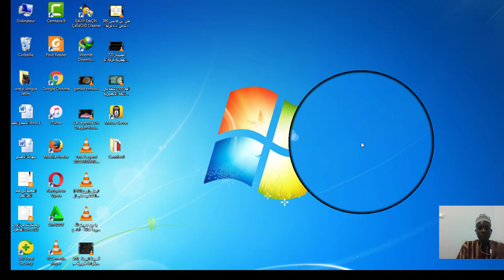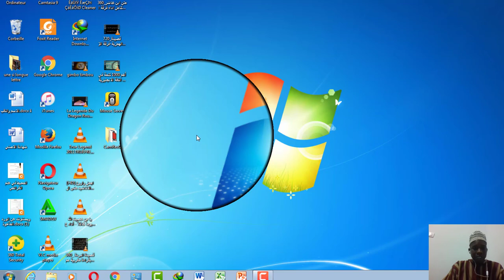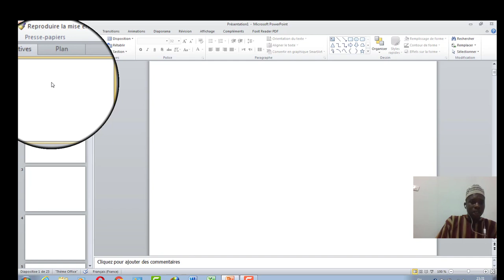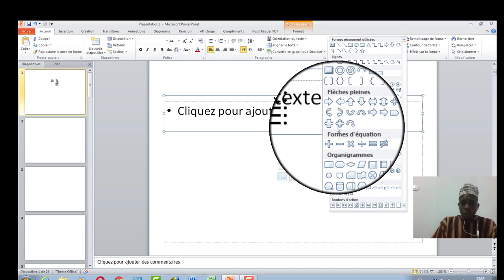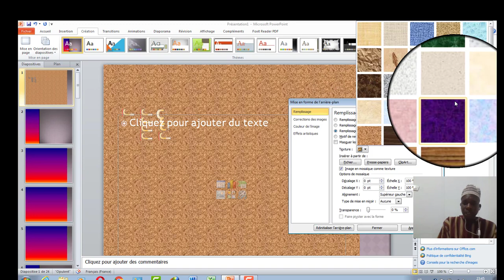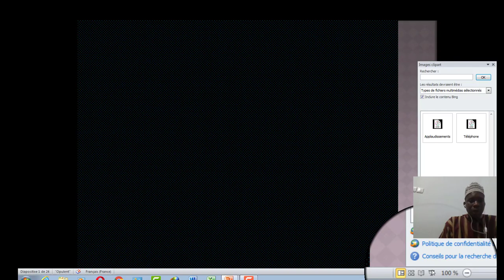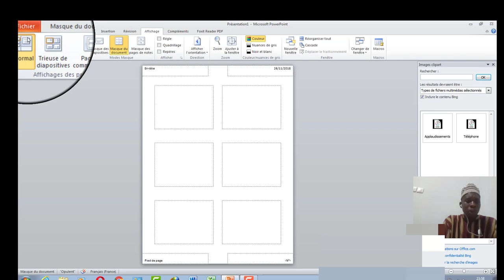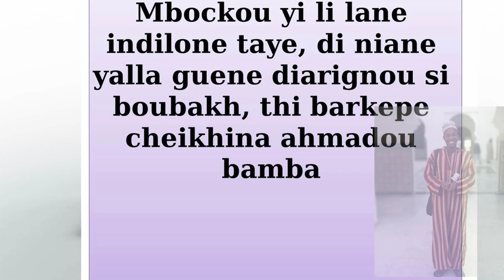power point wolof 1